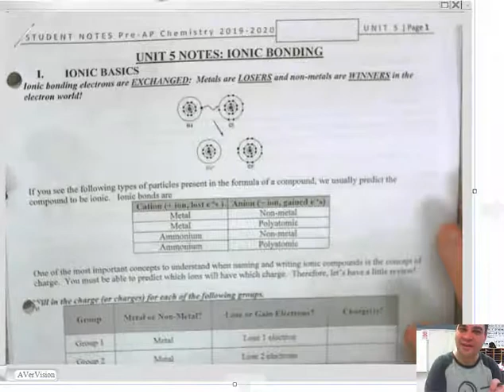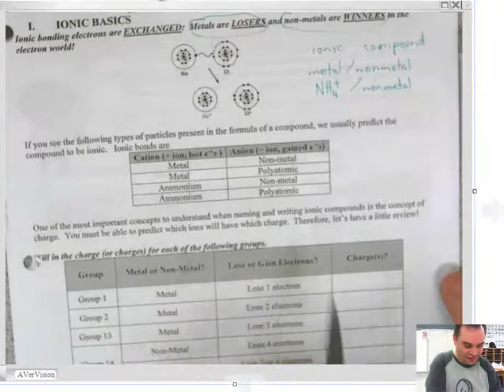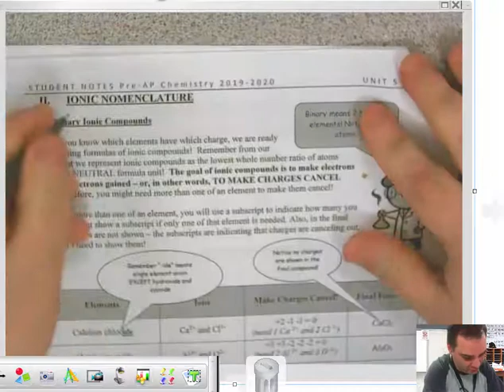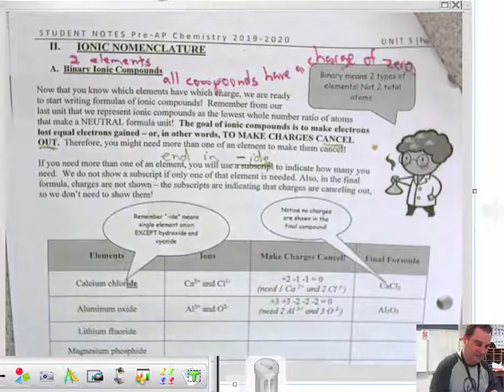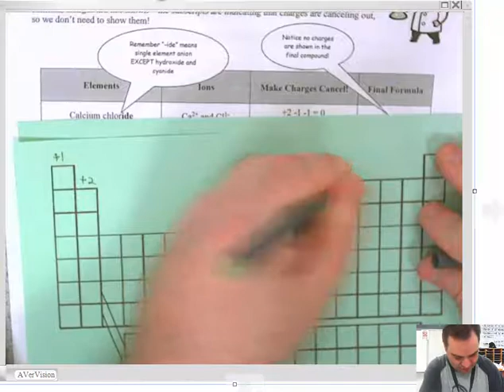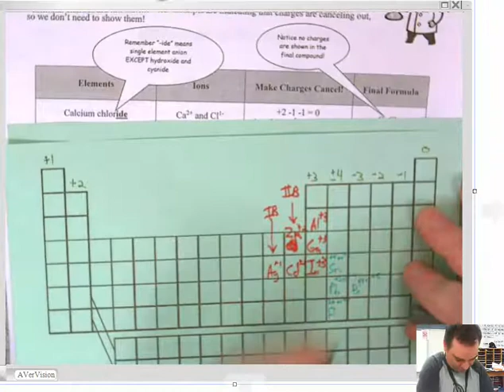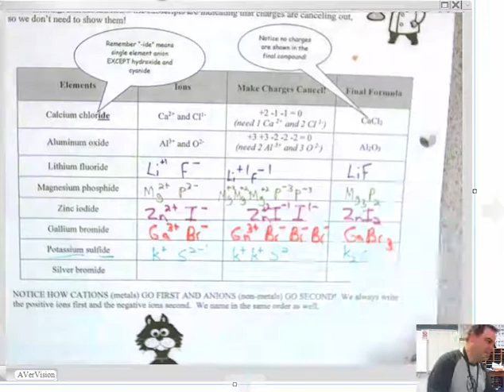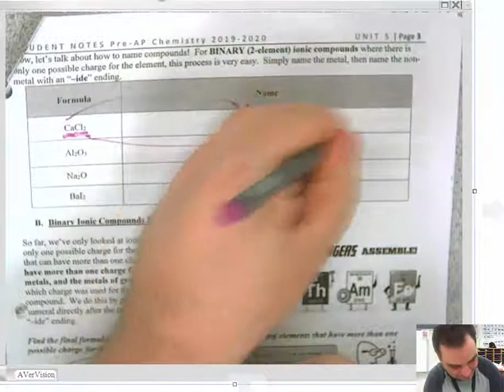Ionic compounds part one